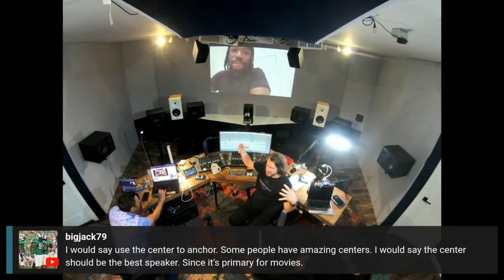Dolby Atmos Roundtable Reveals All with Ken Lewis, ROC.am, Mark Abrams, & Jon Garcia USE HEADPHONES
(USE HEADPHONES) Roundtable discussion about Dolby Atmos with Grammy Winner & Immersive Mixer Ken Lewis, Immersive Mixer ROC.am (over 100 Billion Streams), Mark Abrams from Puremix, and Dolby Atmos Mastering Engineer Jon Garcia.

Video Timeline:
0:00 - ROC.am
2:34 - Mark Abrams Puremix
2:57 - Techno Dad
4:21 - Jon Garcia
6:50 - Where is the format headed?
11:10 - Standardization through Calibration
14:30 - Audiomovers Listento 7.1.4 Streaming
16:00 - Ambeo Mic Demo
17:15 - Referencing Mixes ROC.am
20:50 - Time aligning stereo pairs
24:00 - Recording in Atmos
28:12 - Atmos Catalog Work
32:33 - More Atmos Circus
35:53 - Digital Plaques by Lori Lewis
36:46 - Catalog is 80% of the Music Business
40:45 - Pressing vinyl
41:40 - AI & Music
43:08 - Remixes & Atmos
46:57 - Apple Music & Spatial Audio
51:10 - Atmos Mixing Approach

**My DJ Gear**
Denon DJ SC6000 Media Player
Pioneer DJ XDJ-XZ
Pioneer DJ Mixer
Pioneer DJ Headphones

Equipment used to film & edit:
Sony FX3
Sony 25mm F1.4 GM
Sony 35mm F1.4 GM
Lens I want to try - Sony 50mm F1.2 GM
Atamox Ninja V 5" HDR Monitor
Rode NTG-2 Shotgun Microphone
Sachtler Flowtech 75 Tripod Legs
Manfrotto 504HD Video Head
Amaran 60x